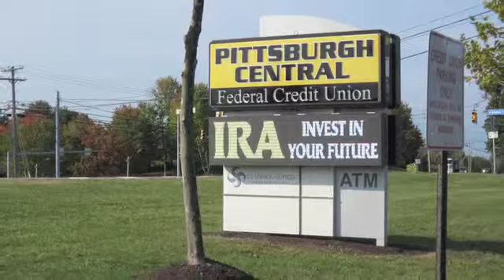Refinancing Rates, Cranberry Township, PA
Pittsburgh Central Federal Credit Union, Franklin Park Main Office, 2601 Wexford-Bayne Road, Sewickley, PA.

Pittsburgh Central Federal Credit Union is a community chartered credit union with a vision for the future.  We are a full-service financial cooperative that strives to provide our members with a convenient, efficient and professional experience.  Our members are our purpose, and we will make every effort to deliver excellent member service.

 We will work hard to provide the products and services our members need throughout the various stages of their lives. Pittsburgh Central Federal Credit Union (PCFCU) was chartered in 1936 and operates as a member-owned, not-for-profit, financial cooperative. Since our founding, PCFCU promotes the basic credit union philosophy of "People Helping People," and we exist to meet the financial needs of our members and their families. We offer a progressive array of quality financial products and services -- all of which are designed for affordability and member convenience.

At PCFCU, we take great pride in achieving outstanding member satisfaction through personal, professional and courteous member service. Unlike the traditional and impersonal banking institutions which charge fees or apply surcharges for many basic services so that they may satisfy their stockholders, PCFCU has no outside outside stockholders.  In addition, we provide nearly all of the same services as major banking institutions, but our excess revenue is returned to our members in a variety of ways. For example:
• We provide highly competitive or superior dividend rates on savings and investment accounts
• We offer no-cost or low fees for the majority of our financial services
• We make borrowing affordable for our members by providing extremely competitive interest rates on loans
• We continually add new products, services and technologies to meet the changing needs of our membership

In addition, PCFCU members have the added security knowing their individual accounts are federally insured up to $250,000 by the National Credit Union Administration, which is an agency of the federal government.